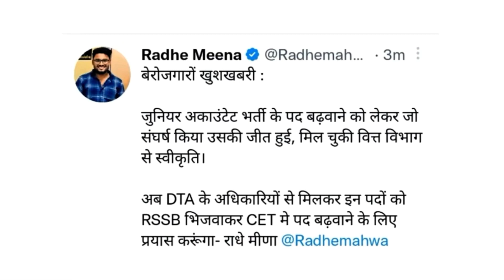Junior accountant & tra vacancy 2022 | jr accountant vacancy 2022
Junior accountant & tra vacancy 2022 | jr accountant vacancy 2022 | junior accountant vacancy 2022 |Junior accountant & tra vacancy 2022 | jr accountant vacancy 2022 | junior accountant vacancy 2022 | Junior accountant & tra vacancy 2022 | jr accountant vacancy 2022 | junior accountant vacancy 2022 |

Jr Accountant Vacancy 2022 | Syllabus, Exam Pattern, Eligibility | Junior Accountant Cut off 2021

Junior accoun

Junior accountant & tra vacancy 2022 | jr accountant vacancy 2022 | junior accountant vacancy 2022 |Junior accountant & tra vacancy 2022 | jr accountant vacancy 2022 | junior accountant vacancy 2022 |Junior accountant & tra vacancy 2022 | jr accountant vacancy 2022 | junior accountant vacancy